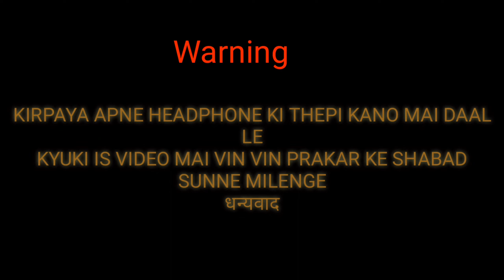HERA PHERI || Kalakaar Vichaar || Ayush Sharma || Aman Tiwary||Prakash Ranjan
video Credit:- Prakash Ranjan
Finally our new video is out so some love and support to our channel..
show some love on these platform too.
cast
Police:- Piyush , Raja
Ganstar:- Rishu , Rahul , Bablu ,monu